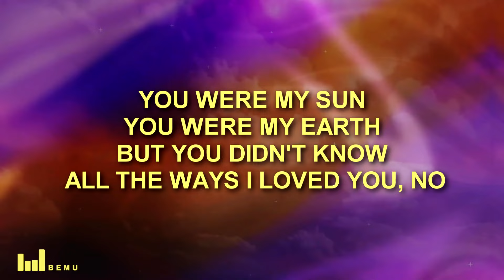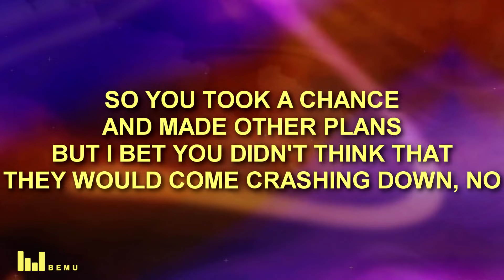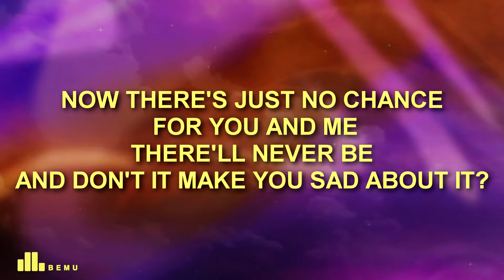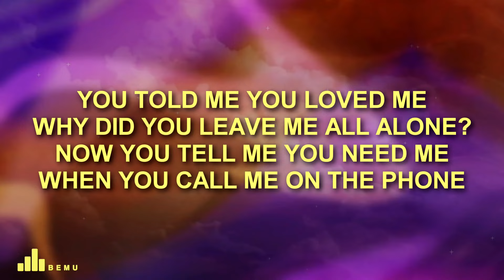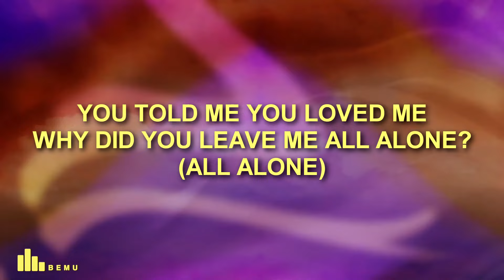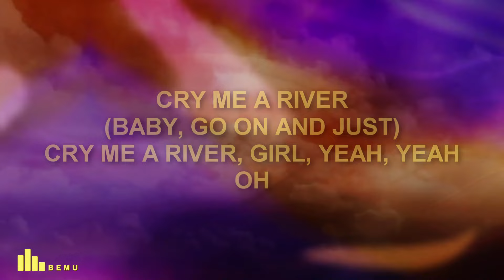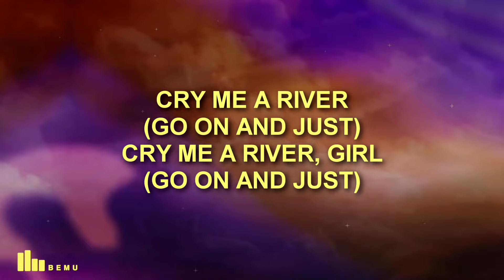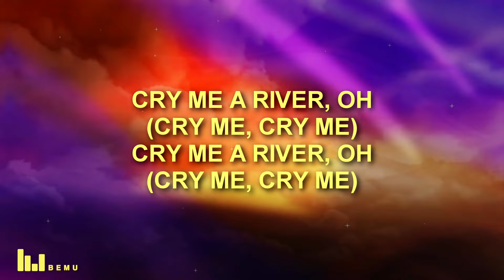Justin Timberlake - Cry Me a River (Lyrics)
🎤 Song Lyrics: Justin Timberlake - Cry Me a River

You told me you loved me, why did you leave me all alone?

You told me you loved me, why did you leave me all alone? (All alone)

Don't it make you sad about it?

Cry me a river (You can go on and just)
Cry me a river (Come on, baby, cry)
Cry me a river (Don't wanna cry no more, yeah, yeah)
Oh, cry me a river
Oh, cry me a river (Cry me, cry me)

Did you enjoy Justin Timberlake - Cry Me a River (Lyrics) ?

Experience the latest hits and trending songs with our captivating lyric videos. Discover the perfect harmony of new music and popular pop hits, including viral TikTok music.